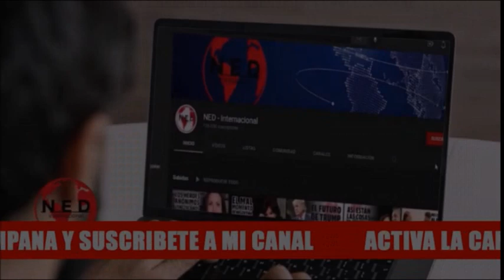ESTO ES INCREIBLE ✈️ PETRO SUPERA LA VELOCIDAD DEL SONIDO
Comentarios aloido lahoradelaverdad colombia sobre el presidente